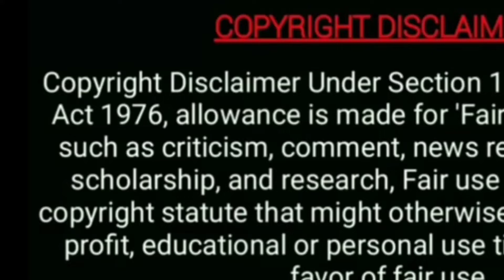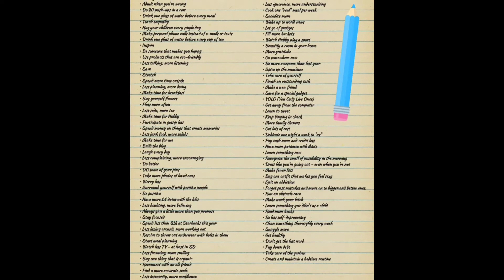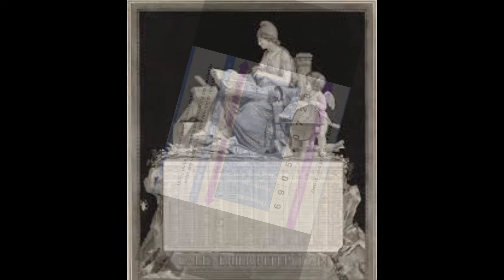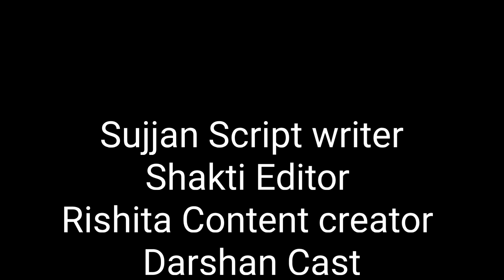Wierd Facts About New Year புத்தாண்டு பற்றி வித்தியாசமான தகவல்கள்.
Hi guys we are back with our brand new video.
New Year
In this video we told amazing facts about New Year.